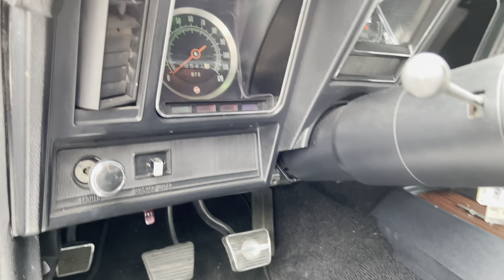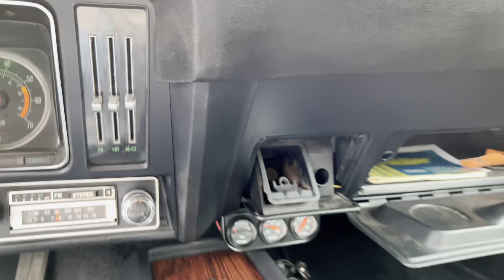1969 Chevrolet Camaro RS Yenko Tribute Walk-around Video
Back in the 60s, Chevrolet was trying to make its mark with the
Chevrolet Camaro; You could have your Camaro in many forms, be it a
performance bruiser or a convertible cruiser. With the COPO Camaros
being the best performance variant out there from the factory, Don
Yenko, a Chevrolet dealer knew he could top that as well and, with the
support of Chevrolet, released the aptly known Yenko Camaro. You got
suitable performance modifications, and custom design features to make
it stand out from the rest. Finding a Yenko Camaro can be quite the
task; fortunately, we have this lovely 1969 Chevrolet Camaro RS Yenko
Tribute waiting to be driven. With a reported 8,500 miles on the
clock, this lovely tribute to a legendary car boasts all the right
features and performance to provide smiles on every gallon.

Timestamps
0:00 Introduction